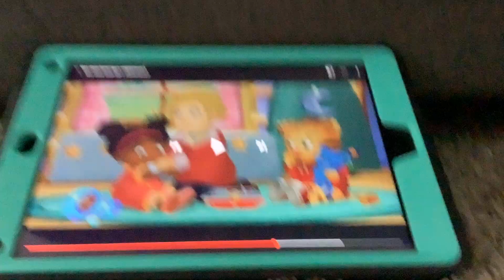September 12, 2021